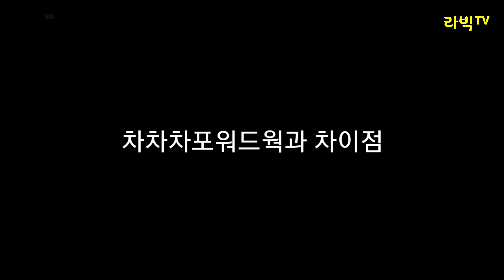[쌈바]#15 크루자도웍 Cruzado Walk 교육영상 쉽고 재미있게 배우는 쌈바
안녕하세요 라빅입니다
오늘은 재미있고 쉽게 배우는 쌈바교육영상 열다섯번째 시간입니다 크루자도웍 Cruzadowalk 을 포인트 콕콕 찝어서 재밌게 배워봐요
라틴 전문강사 신수종박예지

촬영장비
카메라 갤럭시노트9, GalaxyNote9,
짐벌 DJI 오즈모모바일2

카톡아이디 juju4440
인스타그램 아이디 labig_tv